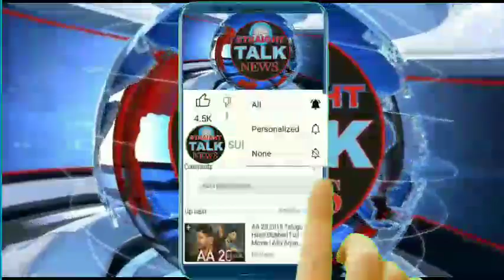Just accident at 9km Assar || One person injured and other safe.